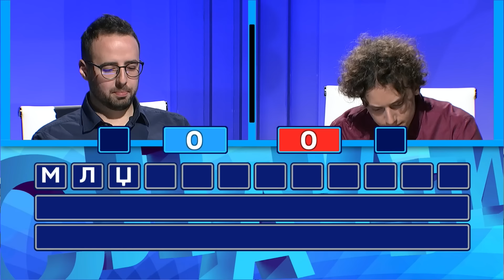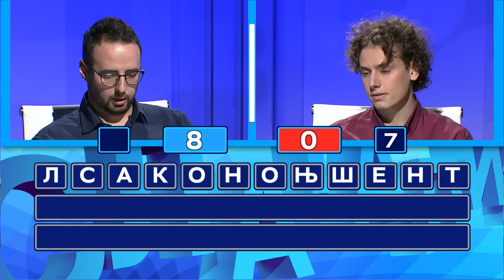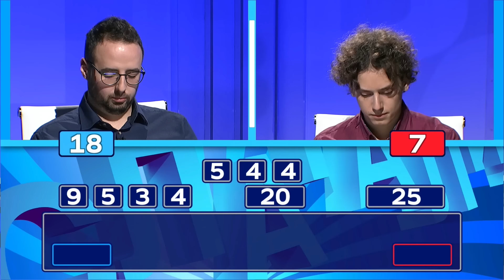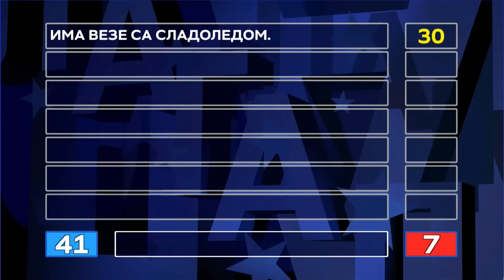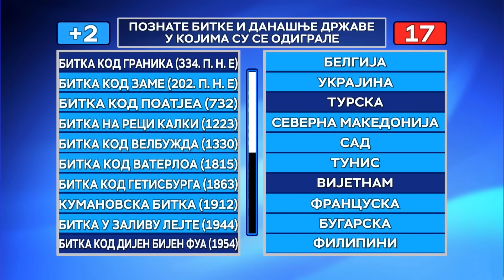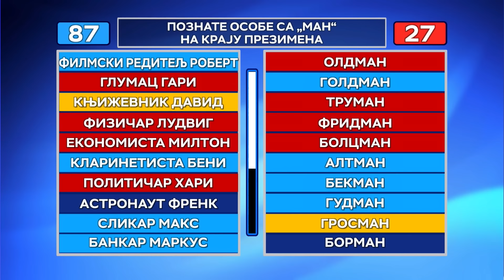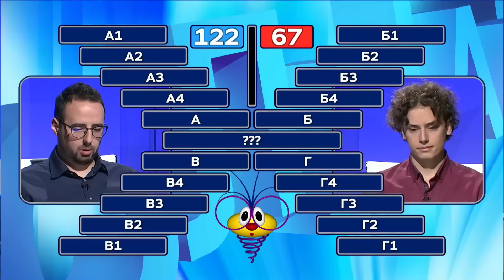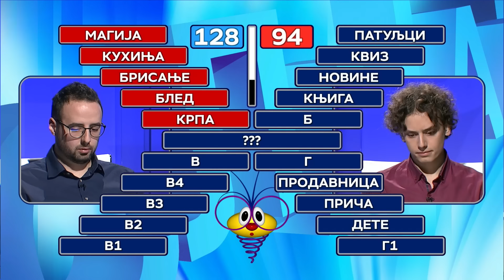Slagalica 2.5.2024. | 174. ciklus